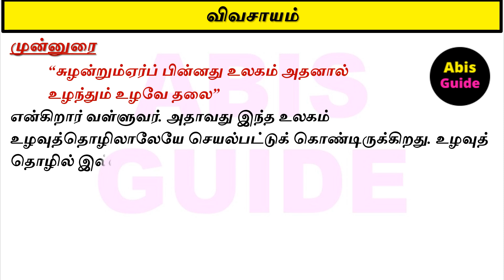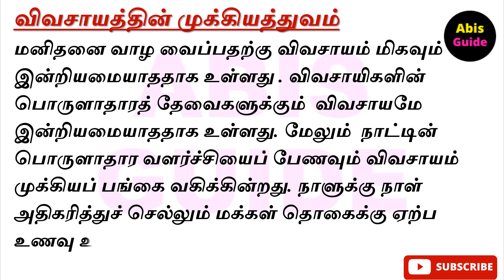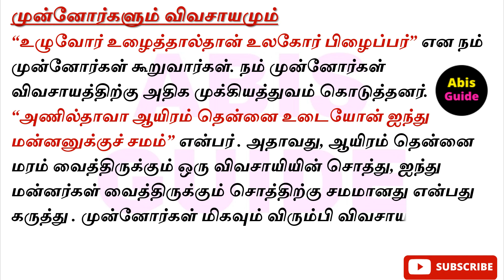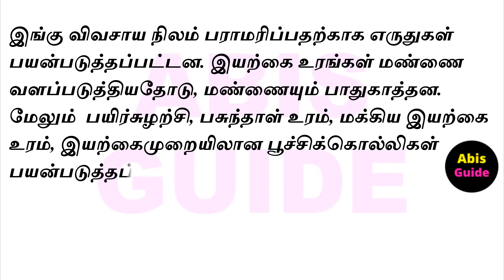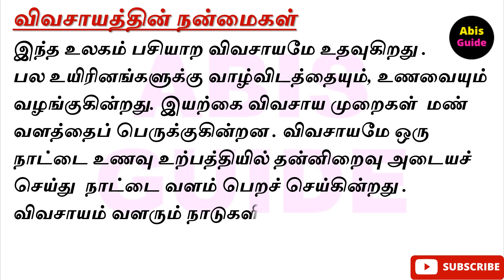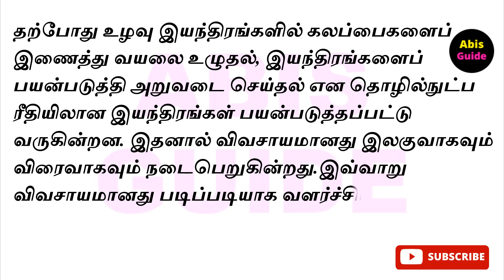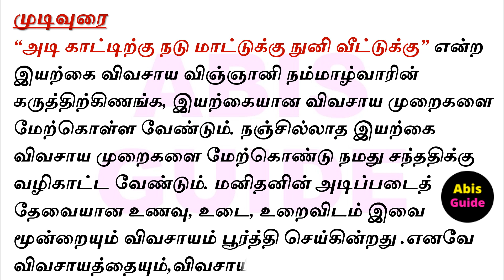விவசாயம் | தமிழ் கட்டுரை | வேளாண்மை | உழவுத் தொழில் | Essay on Agriculture in Tamil